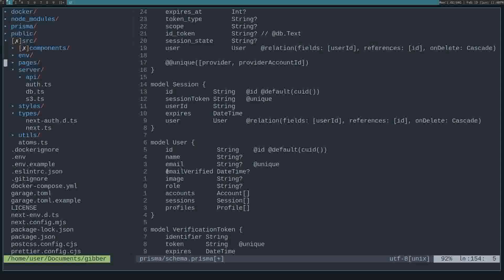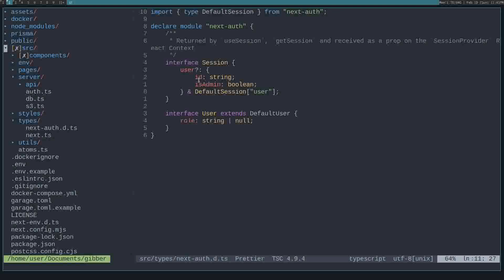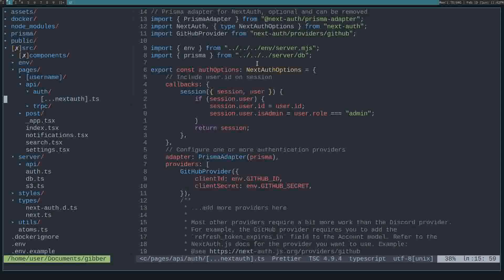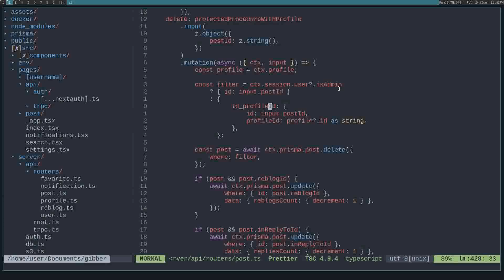Adding roles to NextAuth.js/tRPC/T3 Stack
Adding roles to NextAuth.js